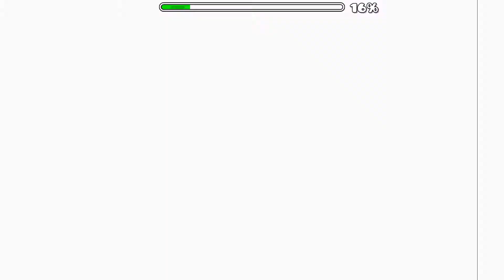ARANEO (Epic Insane Demon) (ALL 3 COINS) | Geometry Dash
Wow... Playing this demon was such an intense experience. It started out being really fun until I died at 97% (last spike) two times! But anyway, I consider this my hardest demon because it took me 4 and a half hours of playing in one go to beat it, and I am very exhausted lol.

There is something I want to say about this level's difficulty. I personally would consider this an "Epic Hard Demon" because I know there are Hard Demons that are harder than this level. This level's difficulty mainly came from the wave because you need to have a decent amount of control over your wave movement. The second hardest part was actually getting the first coin at 28%... Probably 80% of my deaths went there because getting the coin requires an absurd timing that is nearly frame perfect. I guess I will change my mind to considering this an "Epic Insane Demon" simply because of the amount of time it took me to beat it.

Recording Setup
Recorder: OBS Studio
Editor: Davinci Resolve
Photo Editor: Affinity Photo

Computer Specs
GPU: GTX 1060 Mobile
CPU: Intel Core I7-7700HQ
RAM: 8GB
Storage: 256GB NVME SSD